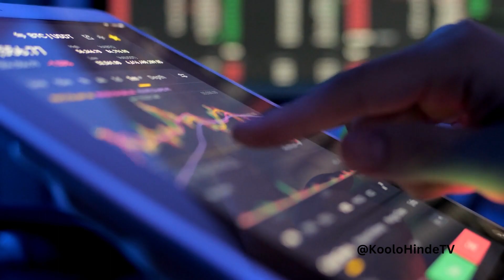Sanctions de la CEDEAO sur le Niger : Pertes Économiques de 4 Milliards $ au Nigeria et au Bénin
Sanctions de la CEDEAO sur le Niger : Des milliards de pertes pour le Nigeria et le Benin.  Dans cette vidéo, plongeons dans les conséquences des sanctions imposées par la CEDEAO suite au coup d'état au Niger. Découvrez comment ces mesures pourraient entraîner des pertes économiques massives de 4 milliards de dollars pour les économies du Nigeria et du Bénin. Des experts analysent les répercussions sur les deux pays voisins, mettant en lumière les enjeux économiques majeurs et les défis à relever. Ne manquez pas cette exploration détaillée de l'impact des sanctions et de leurs implications pour la région. Lire